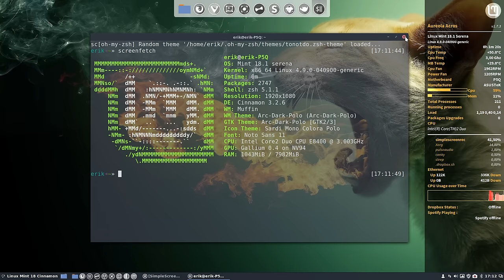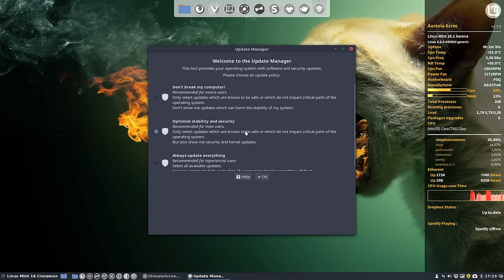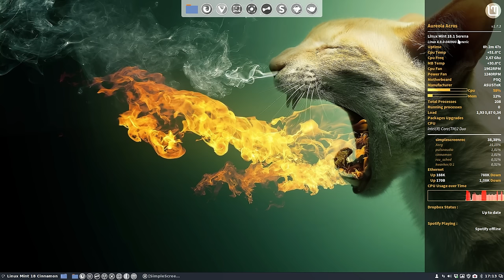Upgrade your Linux Mint 18 to Linux Mint 18.1 with the update manager - the result - mute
Project : You can do a clean install of Linux Mint 18.1 Cinnamon / Mate  or you can just upgrade using the mint manager upgrade utility.